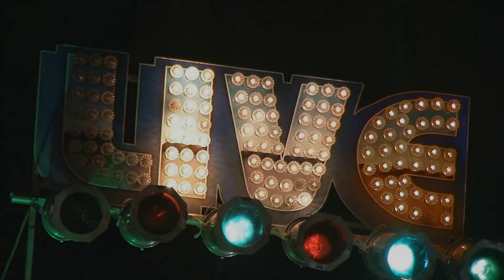Anthony Geraci and the HipNotics Live @ Nelson's Candies 2/10/18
Anthony Geraci and the HipNotics Live @ Nelson's Candies 2/10/18     "Hello My Darling"
Anthony Geraci, Dennis Brennan, Willie J Laws Jr, Michael Mudcat Ward, Osi Brathwaite :)!